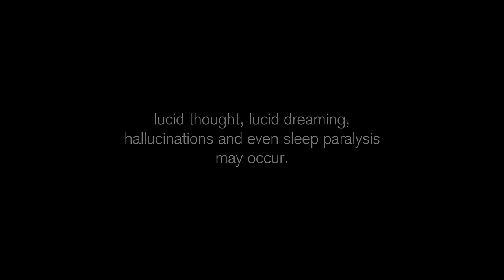Hypnagogia - Ola Kvernberg & Engegård Quartet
Commissioned by Oslo Quartet Series

Filmed by André Løyning

Composed, recorded & mixed by Ola Kvernberg

Performed by
Ola Kvernberg - violin / viola

Engegård Quartet:
Arvid Engegård - violin
Alex Robson - violin
Juliet Jopling - viola
Jan Clemens Carlsen - cello

Gamle Logen
Arts Council Norway